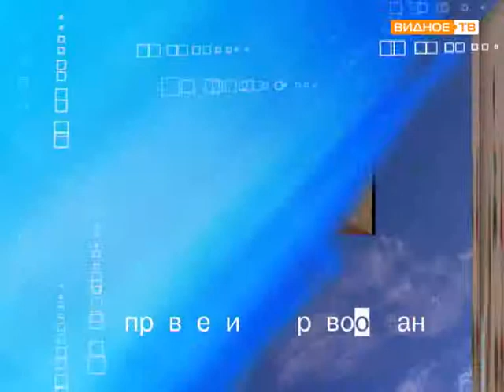поговорим о здоровье алкоголизм 03 09 2014